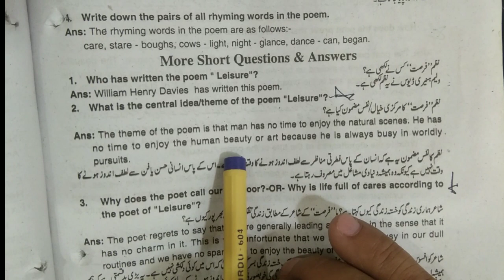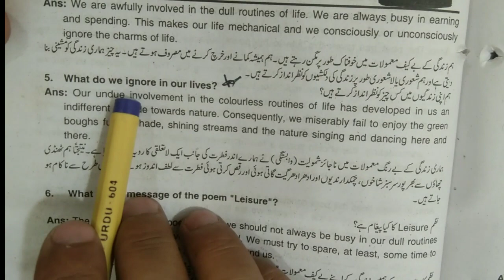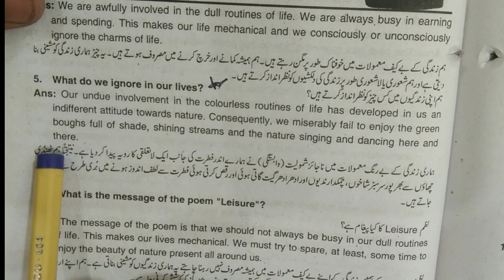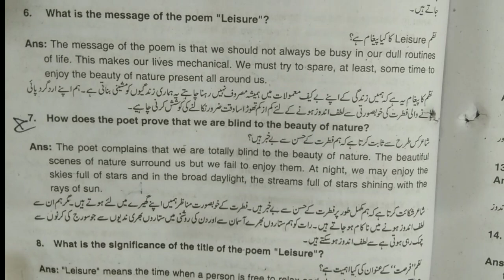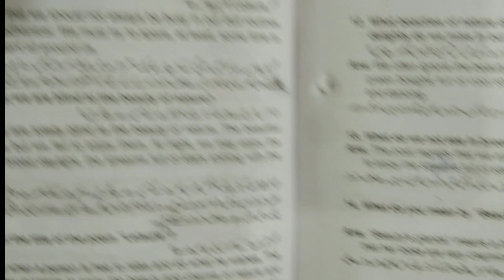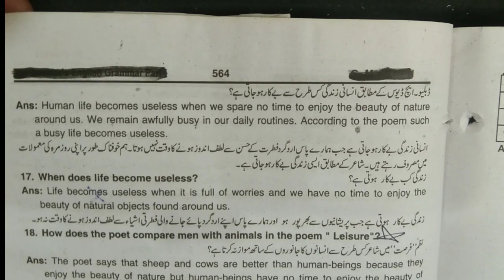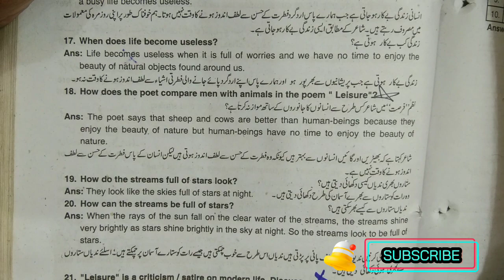11th Class English Book 3, Poem no 11, Leisure Important Questions & Answer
11th Class English Book 3, Poem no 11, Leisure Important Questions &  Answer

leisure english poem questions
11th class english book 3 lecture
11th english important poems questions 2024
english poem leisure important questions, 11th english important questions answers 2024
1st year english important poems questions 2024
11th class english poems guess
english poem the feed important questions
english poem times important questions
english poem the hollow men important questions
important questions english poem the hollow men